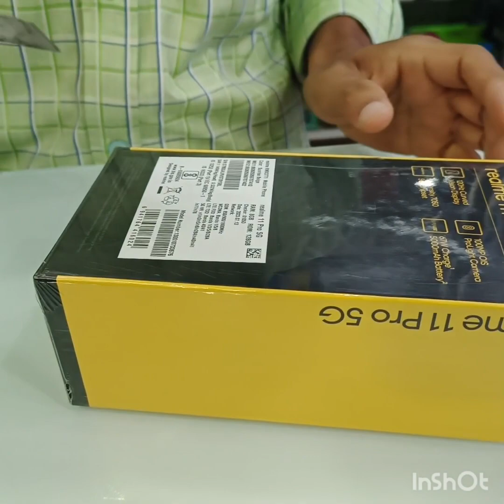কত কান্ড করে ফোনটা কেনা হলো আবারও